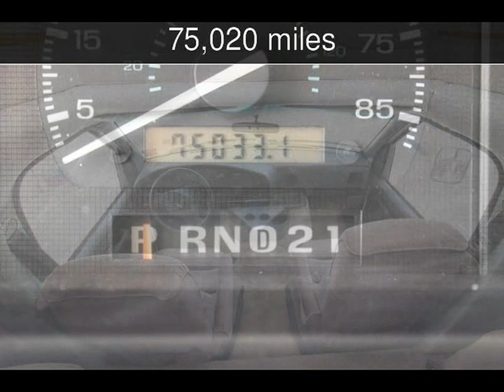1994 Damon Ultrasport 2754 Used Rvs - San Antonio,Texas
See more details about this used rv This 1994 Damon Ultrasport 2754 with 75,020 miles is for sale at Fun Motors.